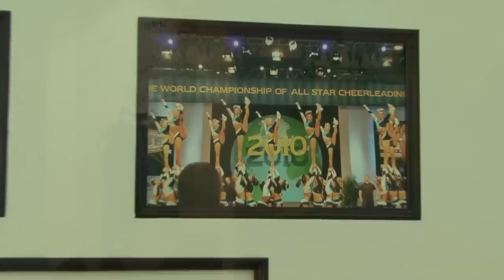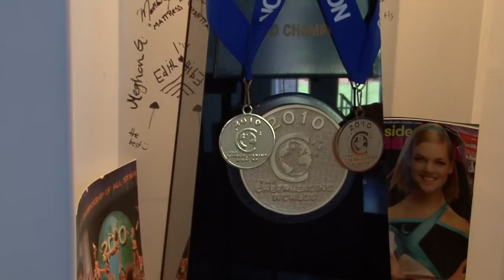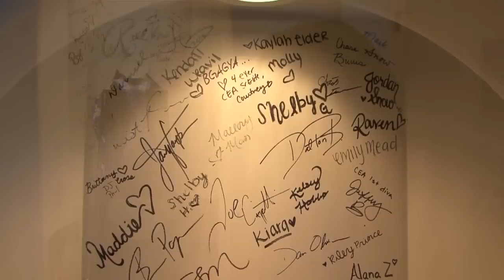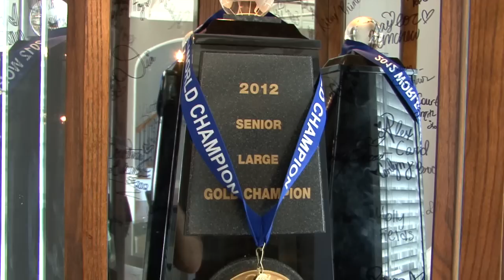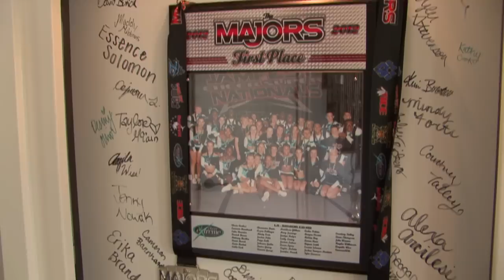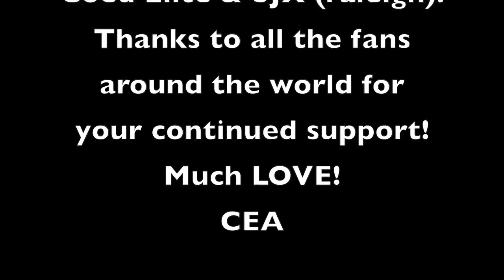Courtney Smith Pope of Cheer Extreme gives a tour of their home in NC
Interview of Courtney Smith Pope by JTV! Enjoy!  (Follow JTV on Instagram @JTNANG for Video Updates)